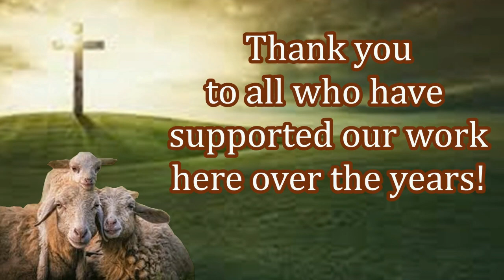Free Bibles For New Believers in Nigeria! Thank You Givers!